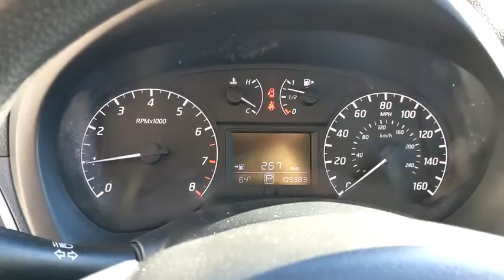2016 Nissan Sentra Thousand Oaks, Westlake Village, Simi Valley, Oxnard, Ventura, CA GY261540A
Used 2016 Nissan Sentra available in Thousand Oaks, California at DCH Subaru of Thousand Oaks. Servicing the Westlake Village, Simi Valley, Oxnard, Ventura, CA area.